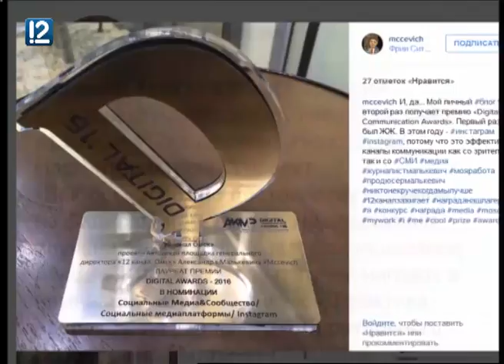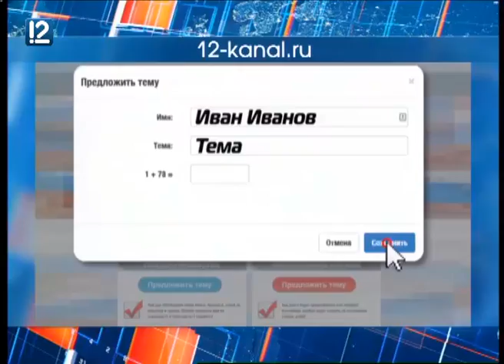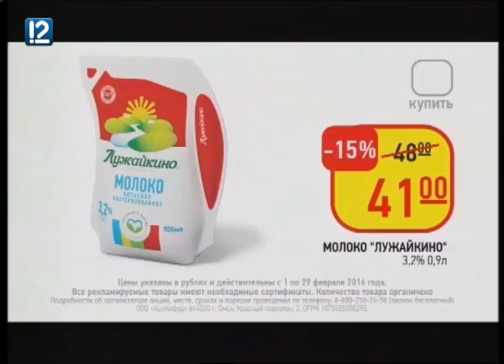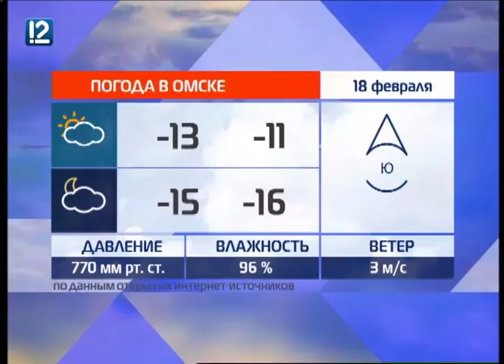"Час новостей" (17.02.2016 14:00)